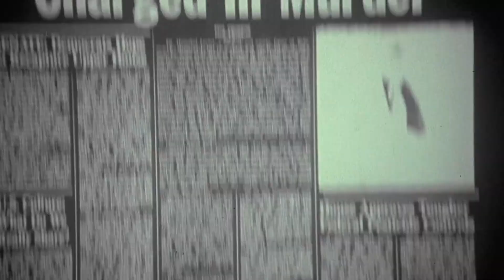Hannibal Lecter - Come nasce un'icona | Mistress of Horror #04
Torna il nostro appuntamento con Mistress of Horror, la rubrica di Gabriella Giliberti in cui approfondiamo i grandi temi, film e personaggi di un genere che non smette di ammaliarci.

Oggi è il turno di un'icona assoluta. Una figura famelica e affascinante come poche: un certo Hannibal Lecter.

Scopriamo la genesi di un mito letterario, cinematografico e seriale.